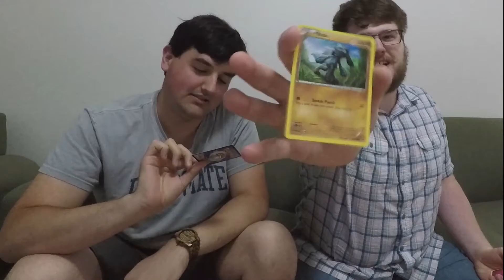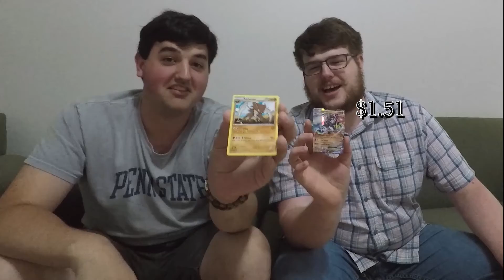MORE XY Fates Collide Pokemon Cards - The Original Pokemon Trilogy: Episode 2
Lowbudgetman and I recorded this series of Pokemon TCG card openings quite a long time ago (Beginning way back in September of 2019).  I've just now, finally, started editing them.
Anyway, that's all to say, some of the references we make may be old and dated, that's why I'm letting you know.

While you're at it, why don't you click on one of the fabulous links below to check out more Jokingfire related webpages, playlists, and social medias. It can't physically hurt you that much, can it? (mentally is a totally different story)
Battle.net ID:          jokingfire #1859